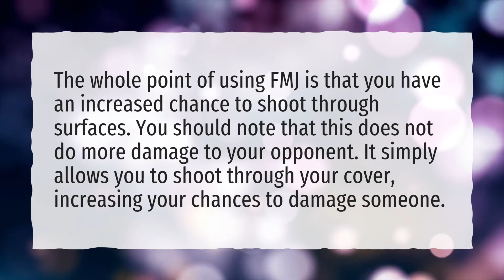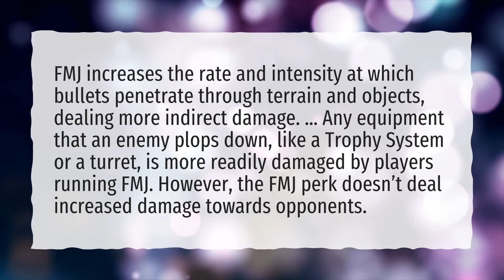Does FMJ increase damage warzone?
More About Does Fmj Increase Damage Modern Warfare • Does FMJ increase damage warzone?